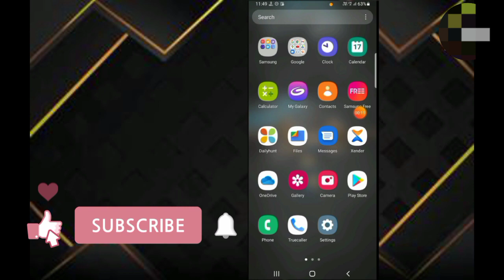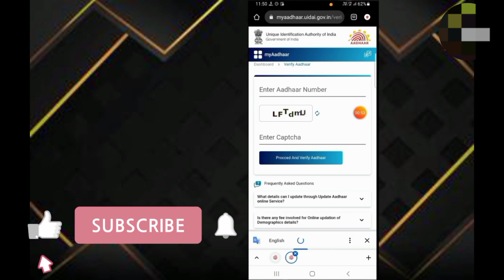Aadhar card me konsa mobile number link hai kaise check Karen |aadhar card mobile number link status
Is video me aap janenge ki aadhar card me konsa mobile number link hai